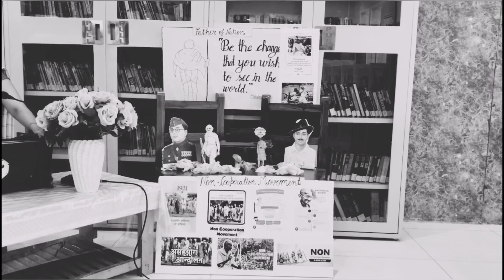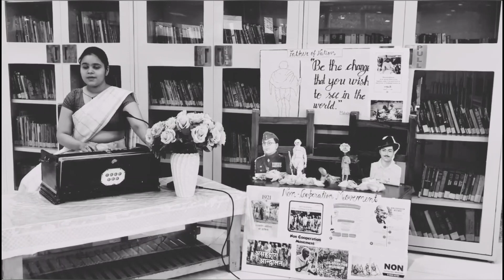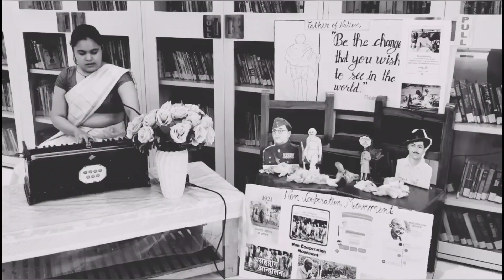Short Film by DMA